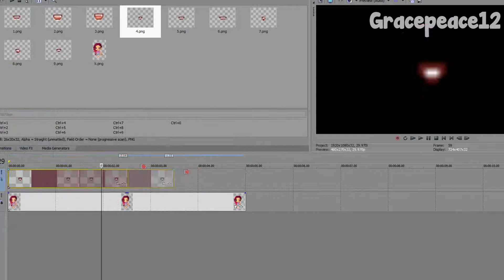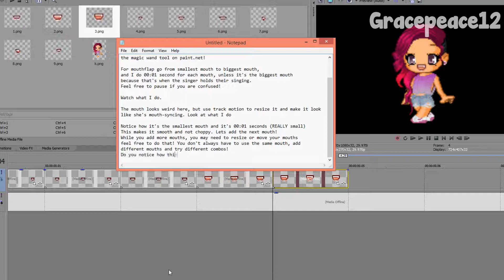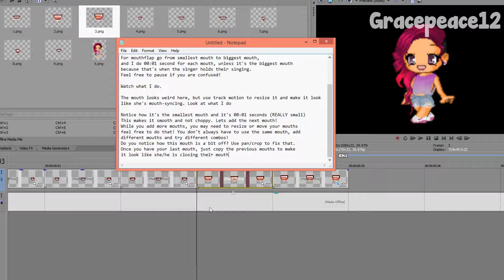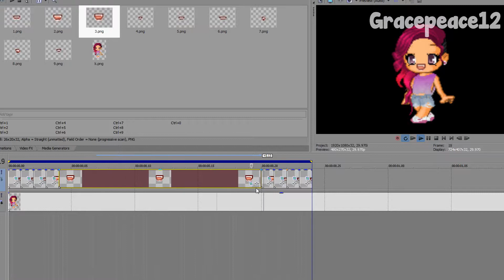Fantage Tutorial » Mouth Sync / Mouth Flap Animation [Sony Vegas]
♥---Open Me & Read Me!---♥

In this tutorial, I explain how to mouth sync on Sony Vegas.

(Mouthpack is owned by Kitty28833).

Have something to say? I read & reply to almost all comments.

Fantage username: Xxsheryxx / Dancing80
Transformice username: Snowearth
Please credit me always if you are going to use any of my ideas. Thank you.
Credits:

Background:  Fantage.com
Audio Used: Rihanna -  Love The Way You Lie (Part 2) ft. Eminem
Font: [Download from Dafont.com]
Video Made with: Sony Vegas 12.0